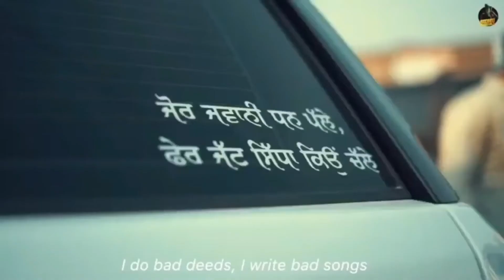UNCLE MOMO MUSIC REACTION SELECTIONS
Just some of the many talented artist that I had that pleasure of interacting with as well as reacting to their video.
And mixture of soul RnB kpop khiphop hiphop drill grime folk indie and livestram